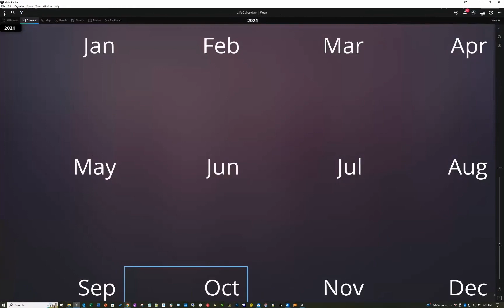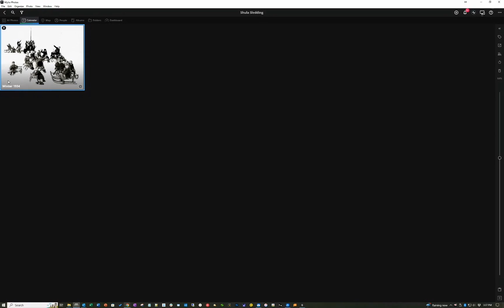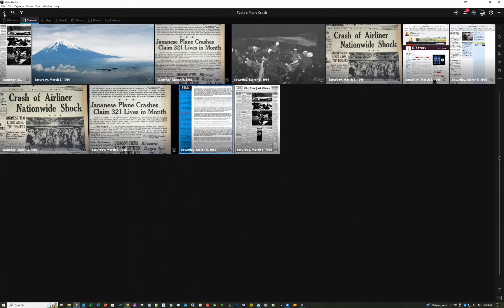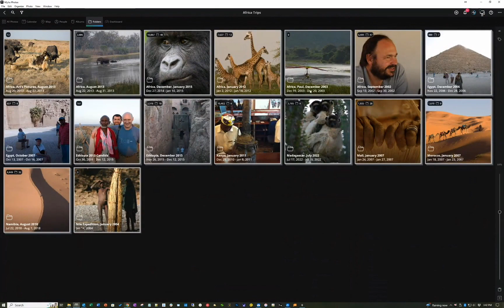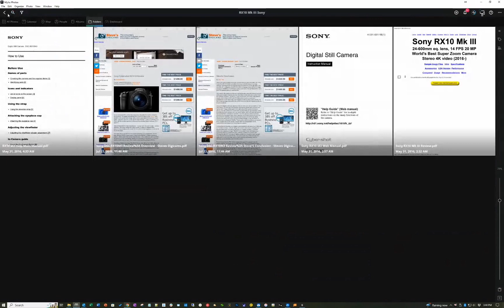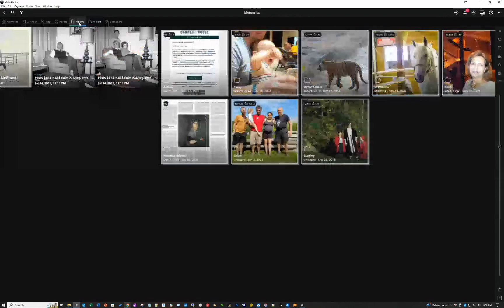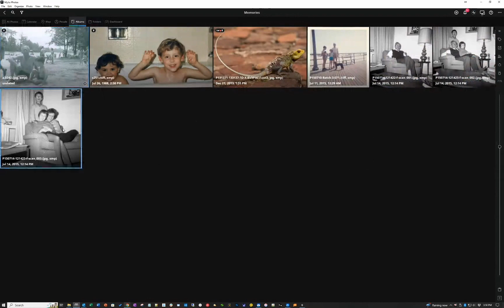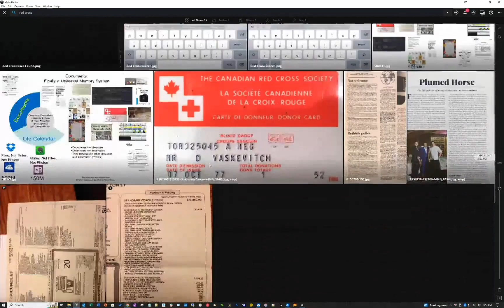A Mylio Demo with Founder/CEO David Vaskevitch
In this video, Mylio CEO David Vaskevitch demonstrates how Mylio can help keep digital images organized, accessible, and secure, no matter where you are or what device you're using.